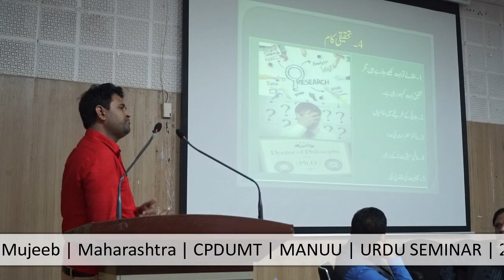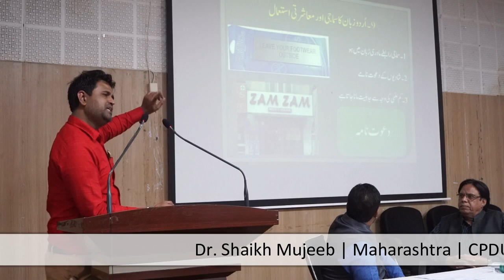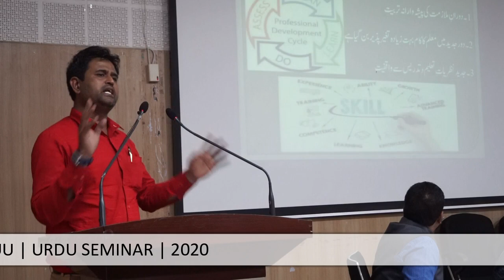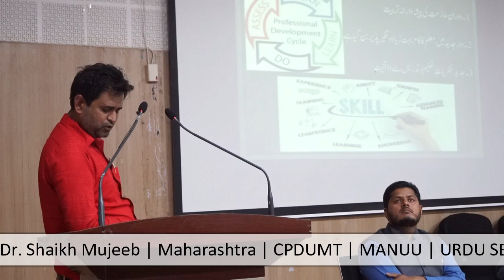Two Day National Seminar | Urdu Tadress Ke Asri Taqaze | CPDUMT | Part-19